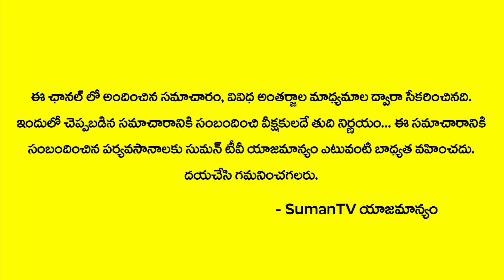విజయవాడ దుర్గ గుడిలో అద్బుతం - ప్రత్యక్షమైన పాము || Snake in Vijayawada Durga Temple || SumanTV